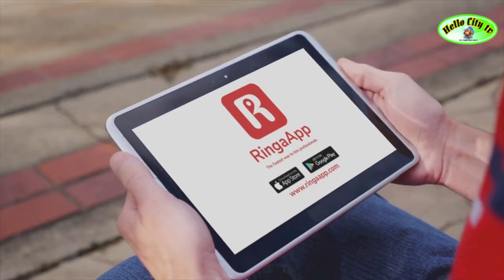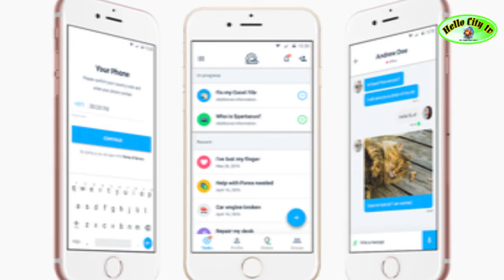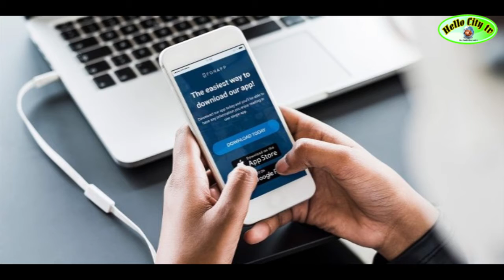மொபைல் ஆப் உலகிலும் ’கை’ பதித்த கோலிவுட் இயக்குநர் | Ringa App | Latest Tamil Cinema News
Director S.P Hosimin enters in to the mobile app world.  Ringa App.